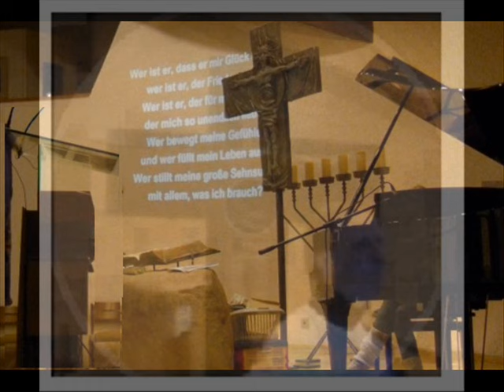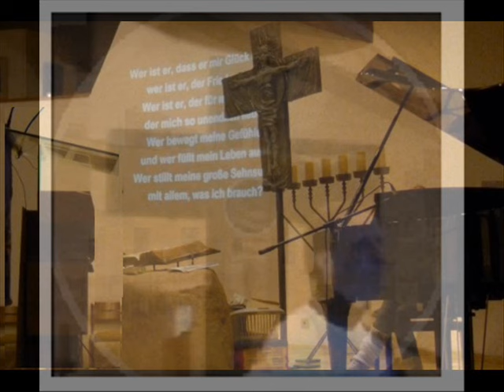Gesetz, Prophet, Erlöst durch Christus~Andacht Jere 3,21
"...weil sie ihren Weg verkehrt,  ihres Gottes, vergessen haben."
Welcher Gott? Was vergessen. Und wie geht es besser?